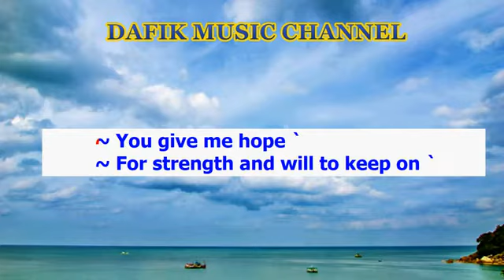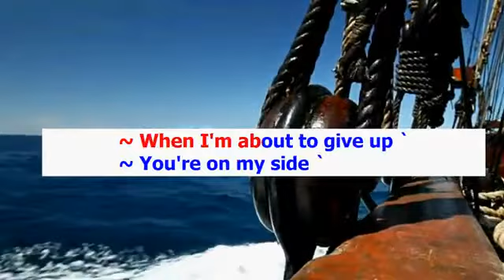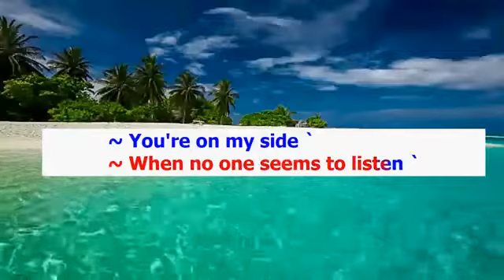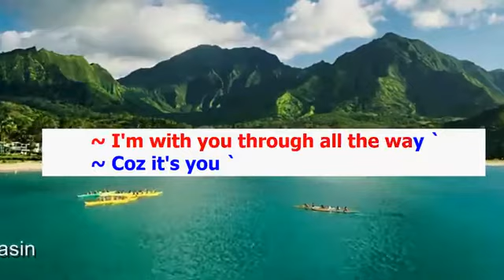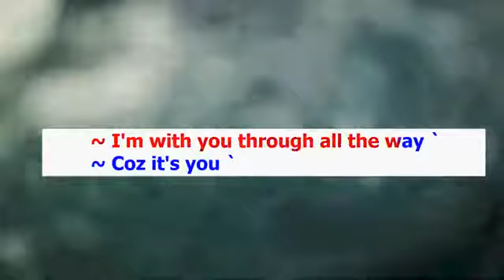You (Karaoke) Basil Valdez Male key C#